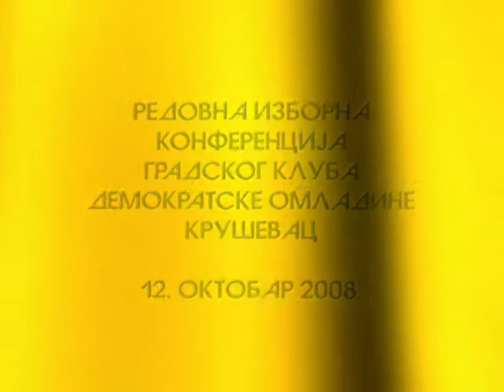DS omladina Krusevac